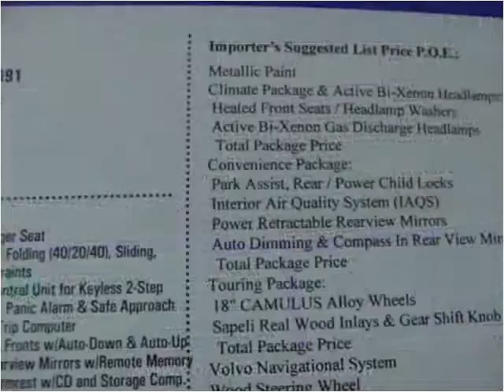2007 Volvo XC90 Used Cars Canton MA